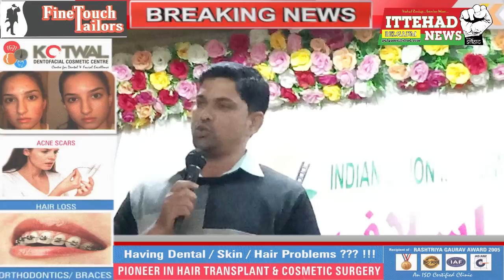ITTEHAD NEWS | BELGAUM NEWS | - JASHN E ASLAF AT BELGAUM (PART 02)